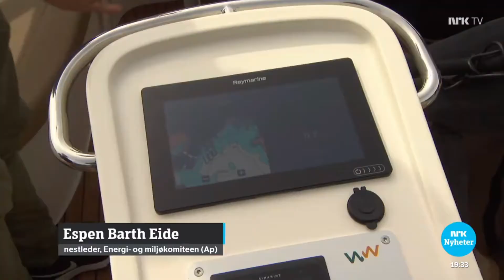Espen Barth Eide prøvekjører Kruser-elbåt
Innslag fra NRK, Distriktsnyheter Oslo og Viken, 3.  juli 2020